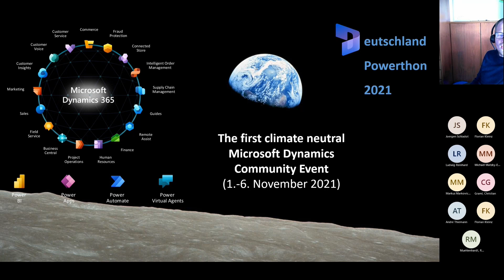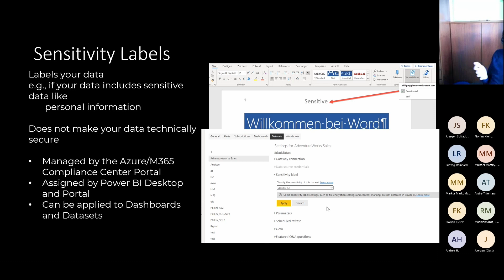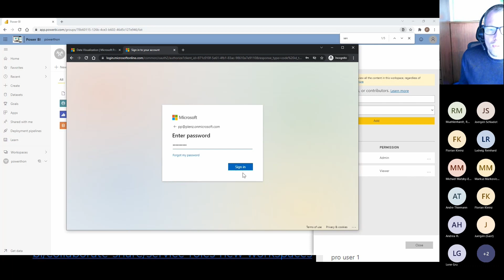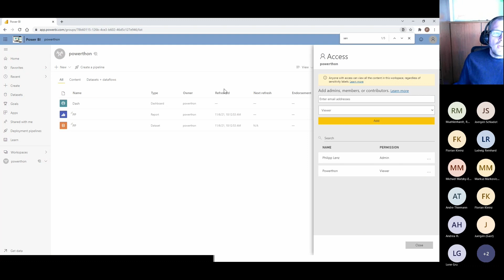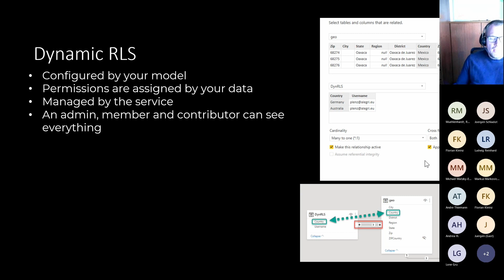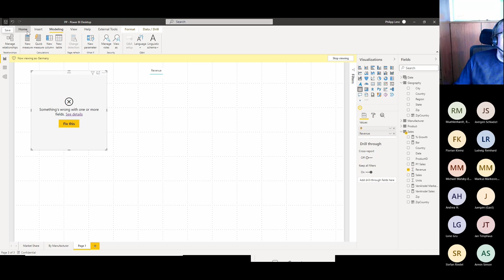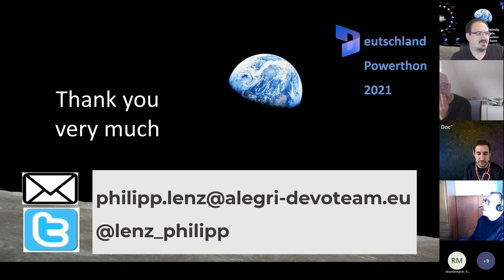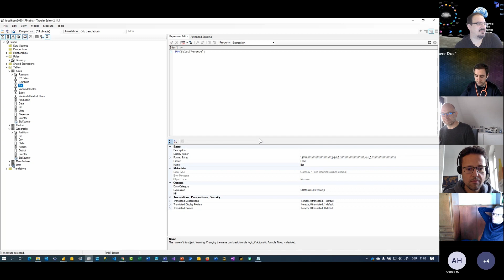Day 6 Session 2 DE (Philipp Lenz - Power BI & Security)